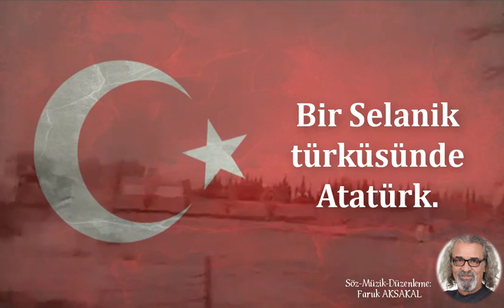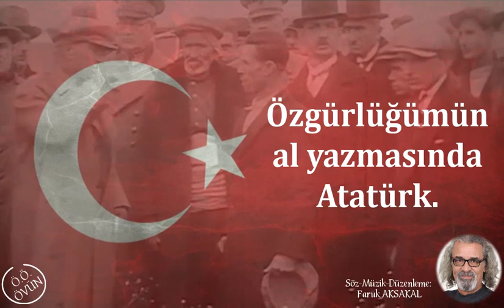ATA'YA ÖZLEM 2019 MARŞI - Söz-Müzik-Düzenleme: Faruk AKSAKAL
Atatürk,
Can suyum!
Ekmeğim, tuzum.

A benim Ege bakışlım.
Saçı poyraz nakışlım.
Sarı Zeybeğim,
Kınalı kuzum.
Ah şu benim unutuşum.

Destanlar dokuyuşum!
Meydan okuyuşum!
Selam duruşum!

Ölü toprağını,tozu savur.
Özgürlüğün dibine vur.
Yüzyıl sonra  tarihe,
Türk damgasını bir daha vur!

Nasırlı eller çizgisinde Atatürk.
Kök boya kilim çözgüsünde Atatürk.
Varolmanın öyküsünde Atatürk.
Bir Selanik türküsünde Atatürk.

Şehitlerimde Atatürk.
Hayallerimde Atatürk.
Ayyıldızım!
O nazlı kızım,
Özgürlüğümün al yazmasında Atatürk.
"EN BÜYÜK TÜRK ATATÜRK!"

Söz-Müzik-Düzenleme: Faruk AKSAKAL
Vokal: Nogay EVKURAN
Mix / Mastering: Stüdyo Crash Uğur ÖZDEMİR